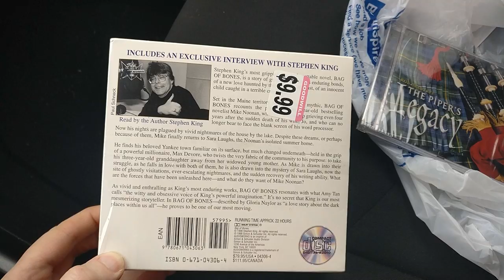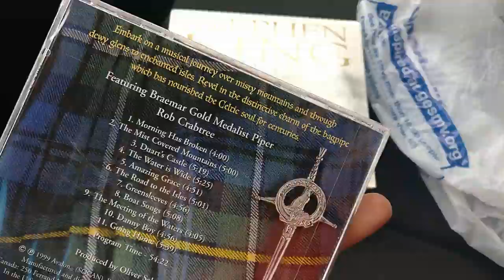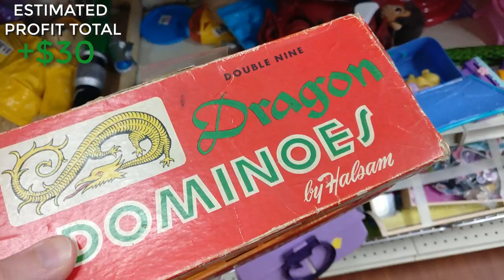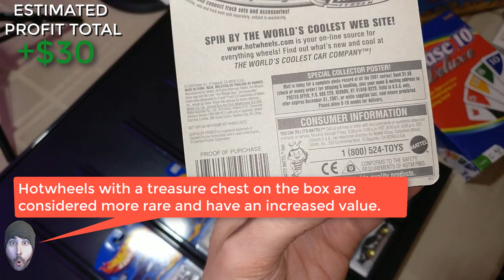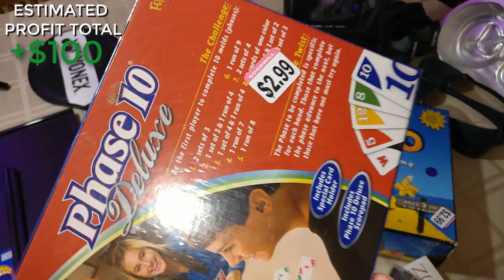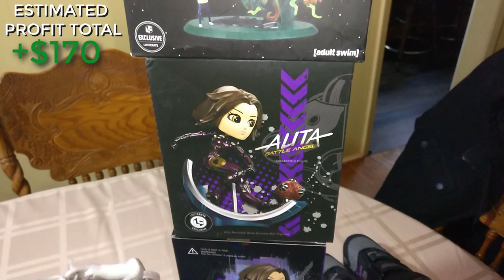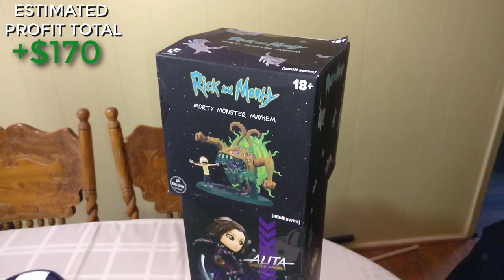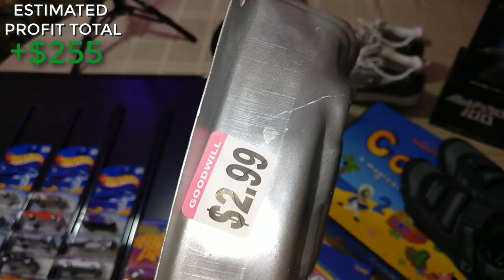Come Thrifting With Me Goodwill Haul for eBay and Amazon FBA!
I hit up some thrift stores and find some great items to sell on eBay and Amazon FBA. These eBay bolo items are things everyone should look for to make some extra money online.

What tools do I need to sell on Amazon FBA and eBay? Here is what I use for my reselling business below.